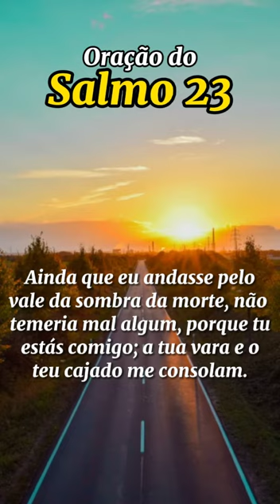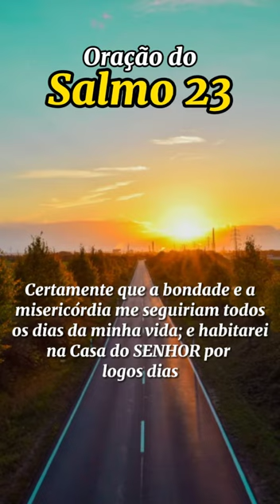ORAÇÃO DO SALMO 23🙏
Oração do Salmo 23; Nesta oração o salmista confia que Deus não deixará faltar-lhe nada, pede a Deus que o guie a águas tranquila, e também afirma que mesmo se andasse pelo vale da sombra e da morte não  temeria mal nenhum porque Deus estará com ele, assim nós devemos crê, Deus estar conosco, Deus não nos deixa sem amparo, e não nos dechará ter falta de nada.